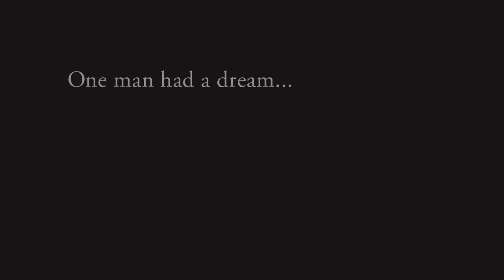Quorum Consensus [Un-Wired] - Peanut Butter Toboggan [Official Music Video]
The official video for "Peanut Butter Toboggan" from the Quorum Consensus 2014 release "Un-Wired". Available

An acoustic reinterpretation of the original from their 2012 release Done & Dusted. Featuring Lah (DineKrew) and Keno Murphy.

for more info.